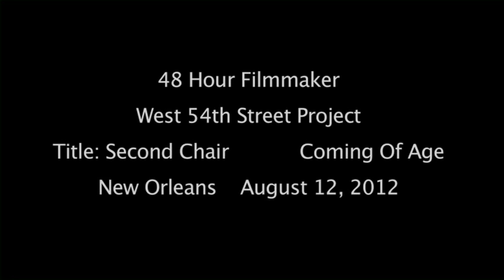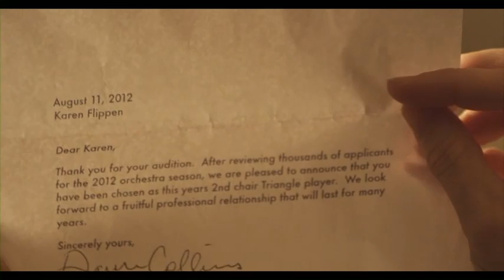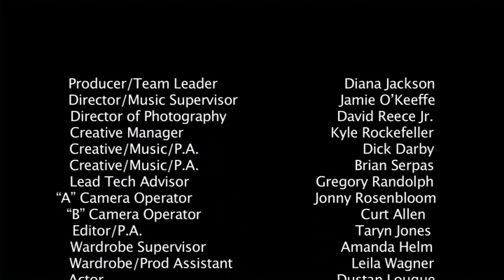2nd Chair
This is a short film I edited from the New Orleans 48 Hr Film Festival 2012. We had an amazing team of people work on this film and it was nominated as one of the Best Films.